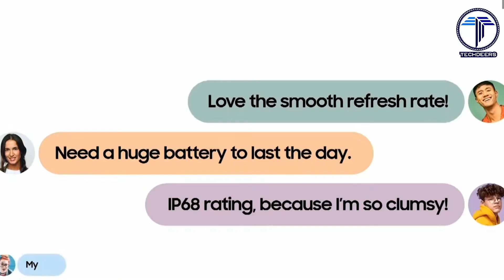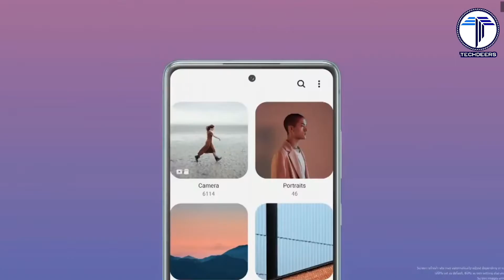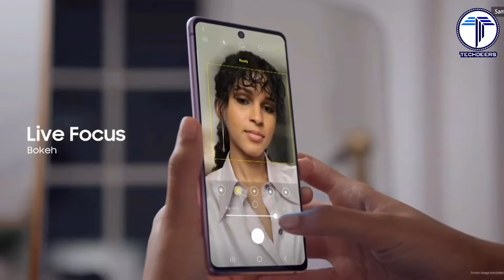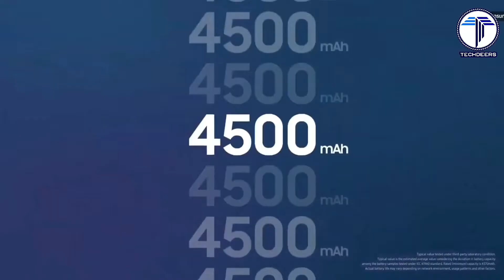Samsung galaxy S20 Fan edition | Things you should know | Samsung FE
In this video, I talked about Samsung S20 Fan edition | Things you should know | Samsung FE I I usually make videos about Technology, Reviews, opinions, tips, and tricks. I always want to share knowledge with the people out there.

I will be uploading more good stuff like this.

Queries solved

samsung s20 fan edition
samsung fe
Samsung s20 fe price in india
sasmung s20 fe camera

More Power and love to you guys :)